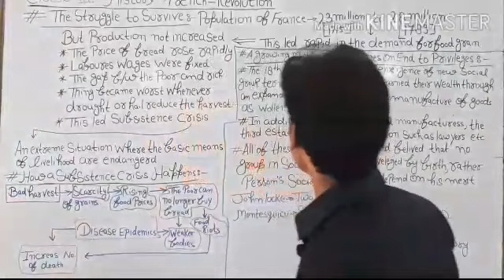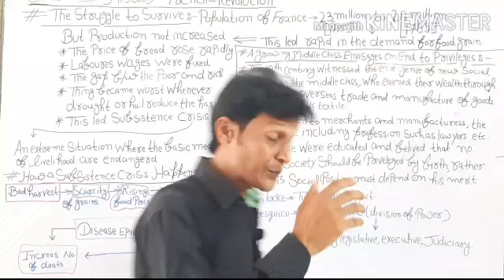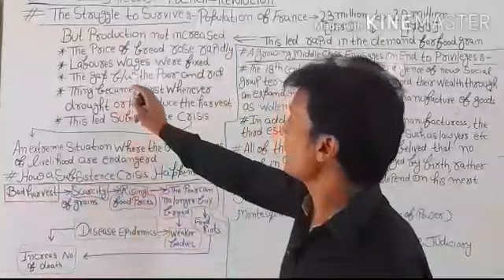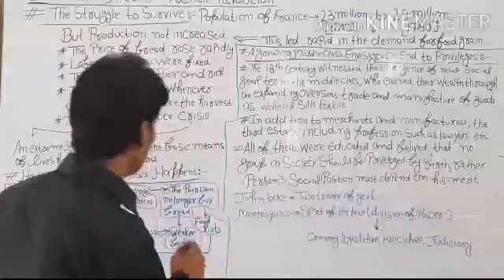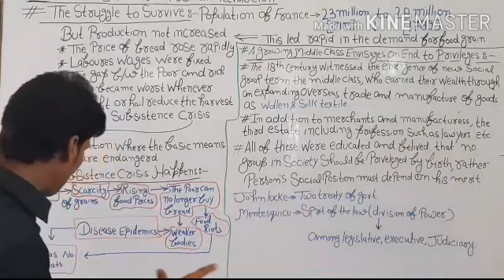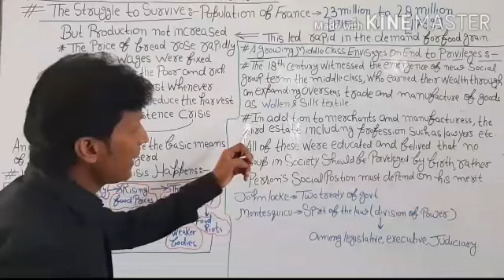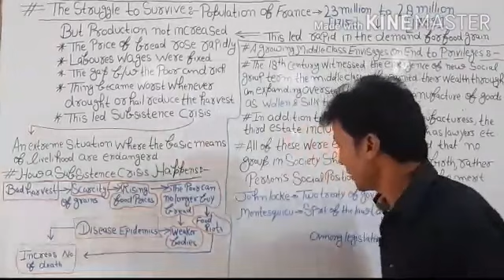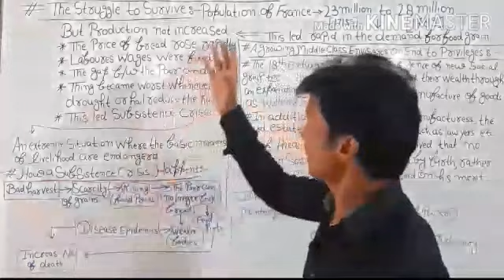THE FRENCH REVOLUTION PART -2